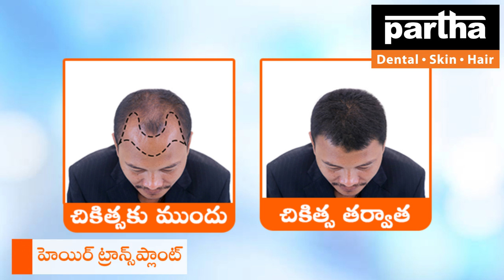Gudur Clinic | Partha Dental Skin Hair Clinic | Dr Kalpana